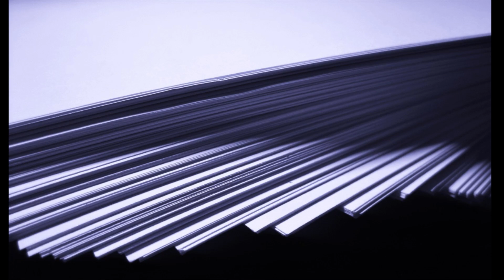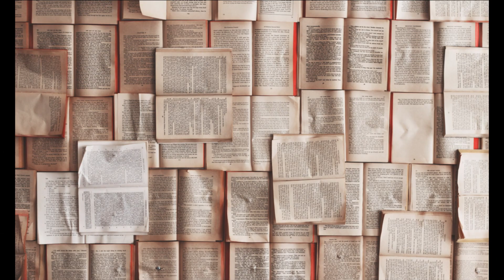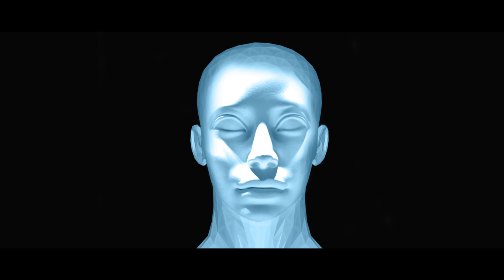Jasnowidz Jackowski przepowiednia Ukraina Polska